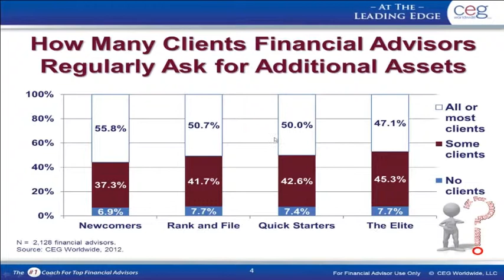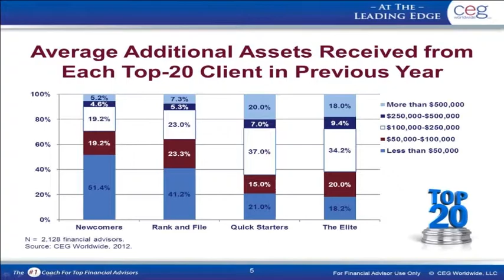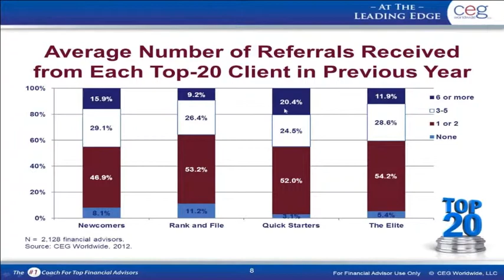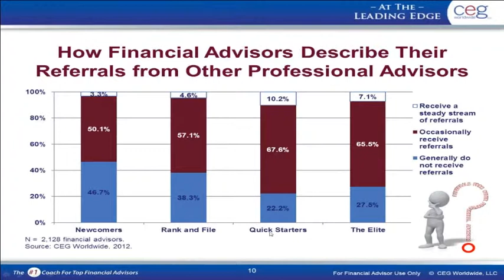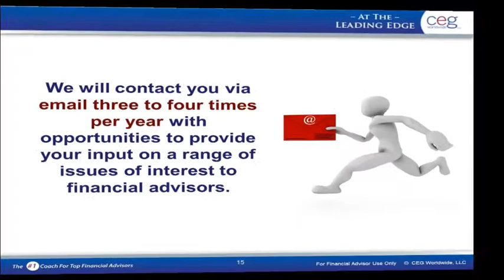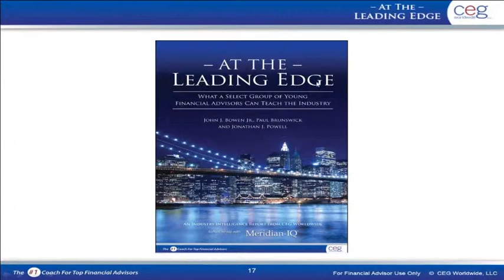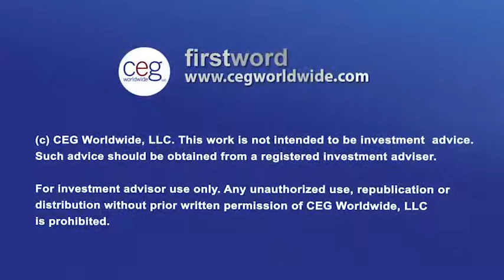Organic Growth through Data-Driven Initiative for Financial Advisors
Overcome the sluggish business climate today and accelerate profits, earn new assets to manage and capture the right new prospects. Watch your practice grow by 20 percent each year by discovering what drives the success of industry leaders. CEG Worldwide offers answers—and a chance to join the conversation.